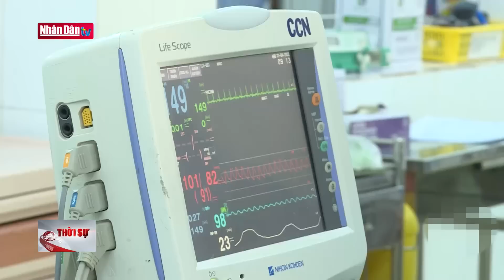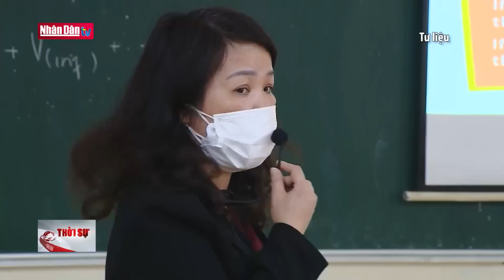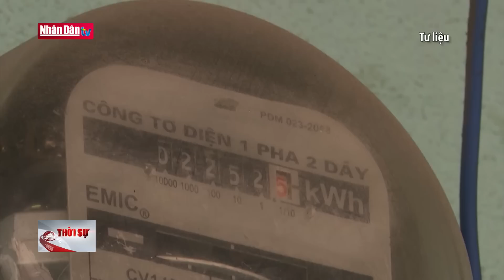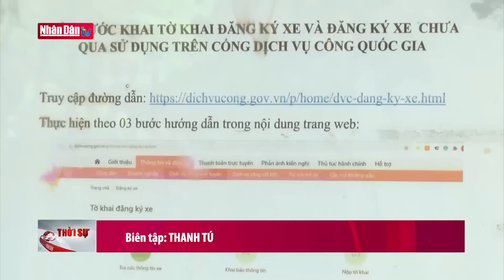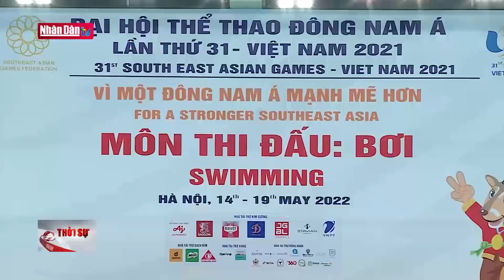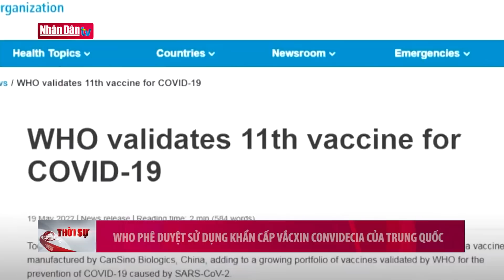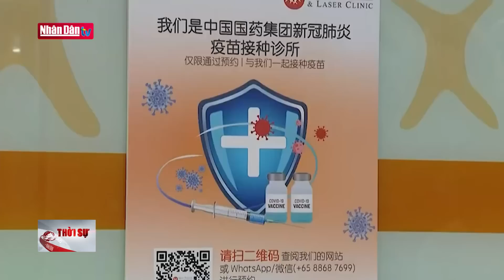Tin tức thời sự mới nhất hôm nay | Bản tin 11h30 ngày 21-5-2022